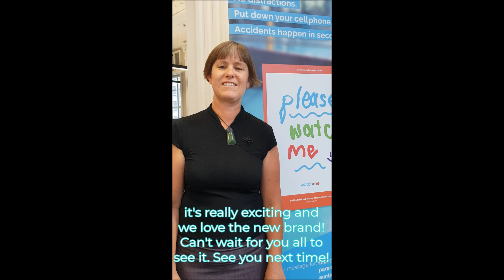Aquatics Sector Update - February 2019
Catch up with Tracey as she updates you on what she has been working on, including Poolsafe assessments and the Innovation in Aquatics e-forums.